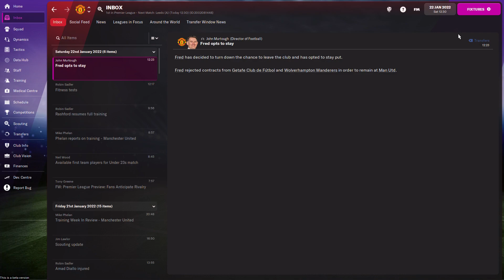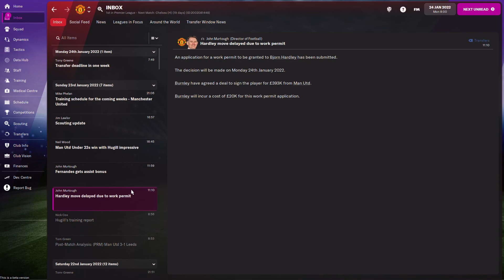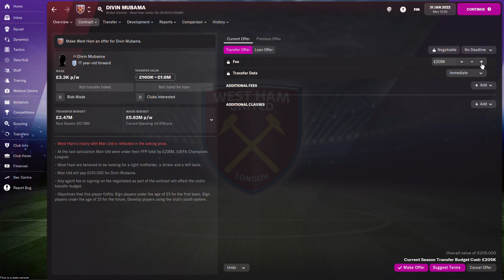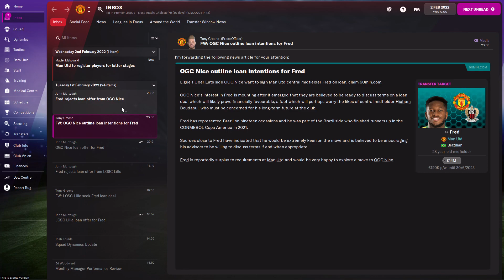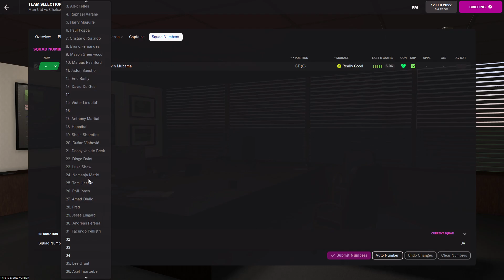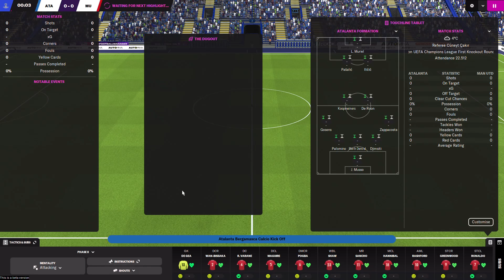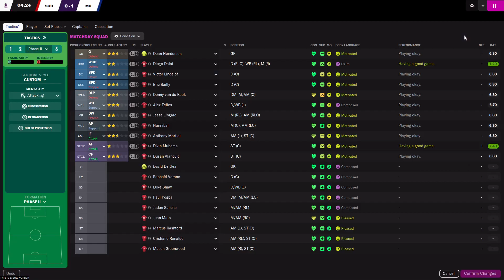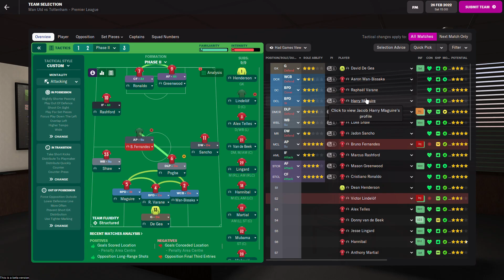Football Manager 2022 Let's Play – Part 6. Let's win some games, shall we?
We're starting our new career in Football Manager 2022 Beta with Manchester United. What are the changes in a new FM? Let's find out with our own eyes!

You can follow my new FM 22 journey here or live on my Twitch channel. If you want to hang out with me there, check out the Twitch link above :) I prepared a schedule and a countdown to my next stream, so you can always check when I'm going live regardless of your timezone.